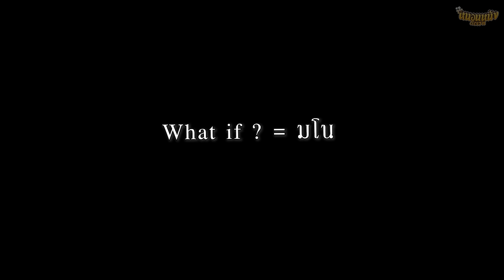โคตรสปอย on the weekend | ทฤษฎีความเป็นไปได้ RDJ อาจไม่ใช้ Dr.Doom ตัวจริง? [ หนอนหนัง ]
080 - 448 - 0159